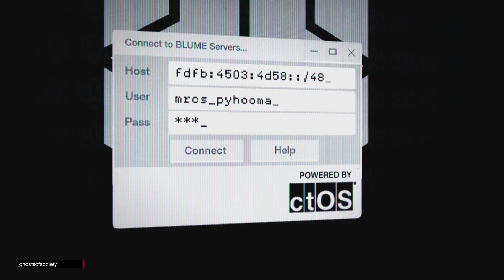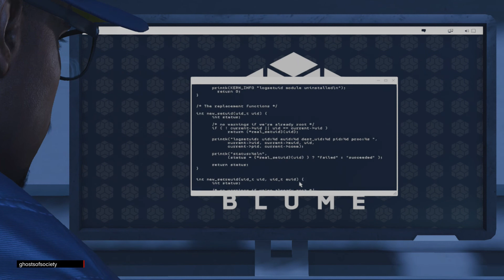Testing Watch Dogs 2 PS4 No Commentary 1080p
Today I got Watch Dogs 2 for my PS4 and I decided to test the game myself.